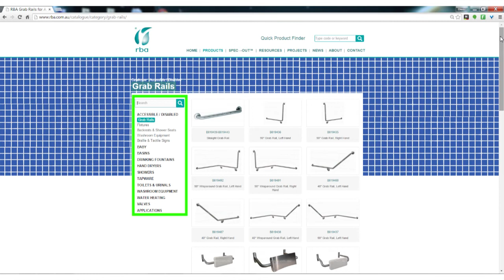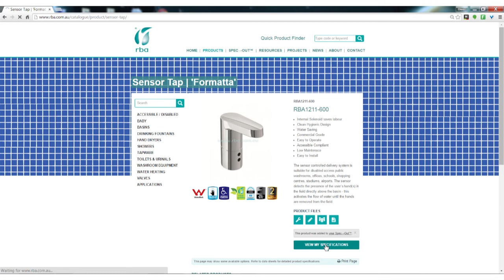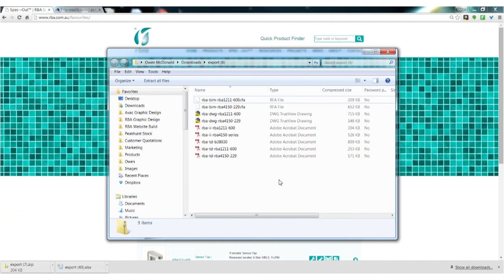SpecOutTM Demo | RBA Group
RBA has developed a new tool to make specifying products faster and easier than every before. It's called Spec Out. This video is a demonstration of how it works. Also highlighted in the video are 3 key time saving features.

All you have to do is click on the product you need and it gets dropped into an Excel file for you. No more copy/paste. Just click and write your specification.